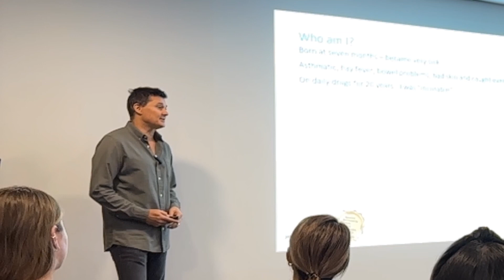‘Asthma is emotional’